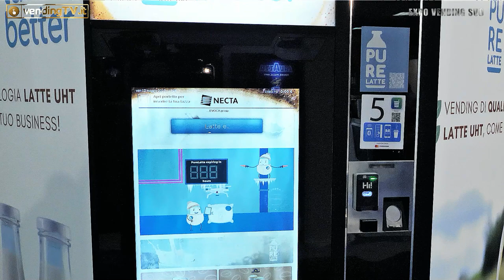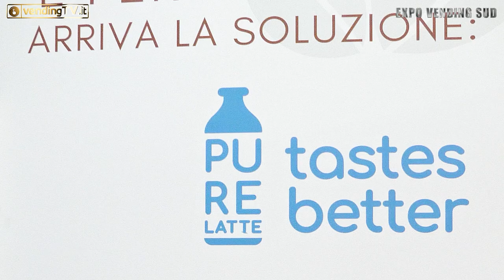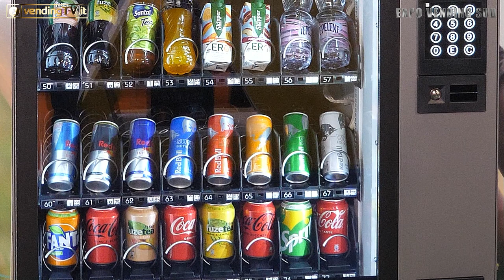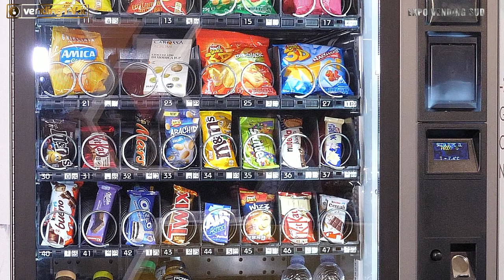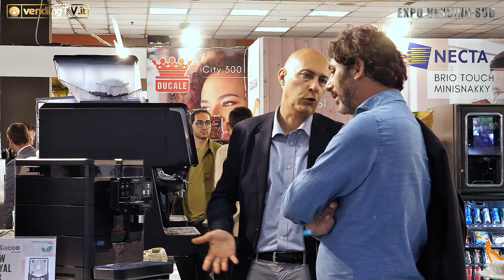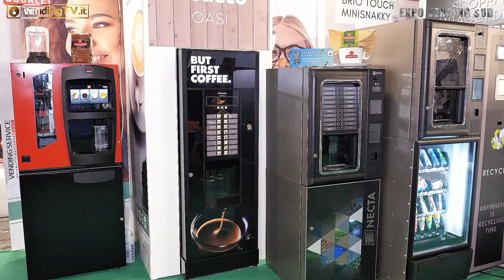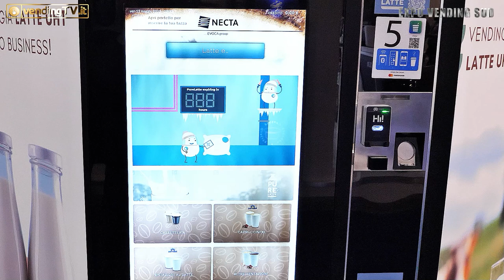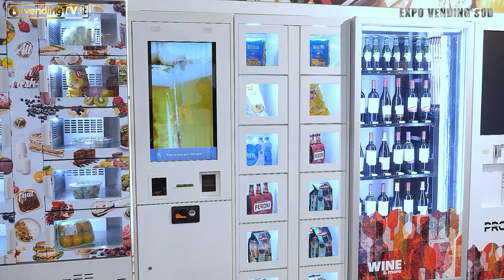Expo Vending Sud 2023 - Intervista con Alfio Petrullo, CEO di Vending Service srl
Ad Expo Vending Sud Fabio Russo ha intervistato per VendingTv Alfio Petrullo, CEO di Vending Service srl punto di riferimento per il settore della distribuzione automatica in Sicilia.
L'azienda ha presentato in fiera con alcune esclusive novità parte della sua ampia offerta, tra cui un distributore un distributore automatico capace di erogare bevande a base di latte liquido, raggiungendo ottimi risultati di erogazione.